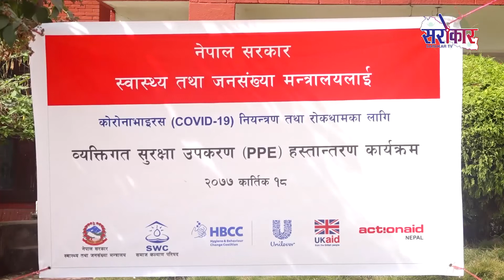सरोकार दिनभर समाचार || Sarokar Dinver News ||Sarokar TVHD